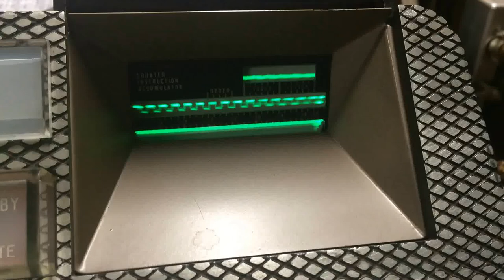LGP-30 Digital Display Unit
Brief clip of the display during troubleshooting.